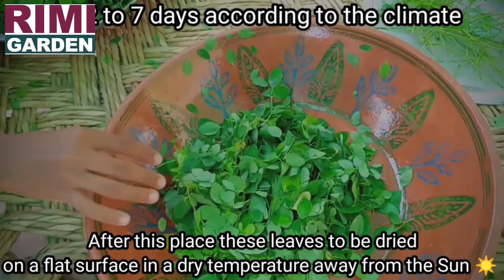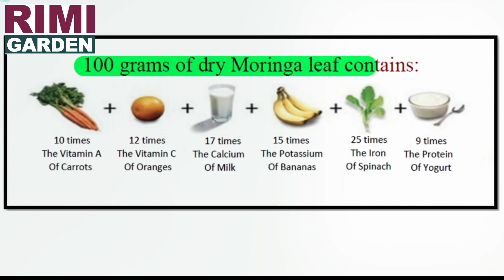वजन घटाना है तो इस पौधे के पत्ते रोज़ाना खाइए Certified & Trusted for weight loss around the world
Drumstick is an Indian herb derived from the Moringa oleifera tree.

It has been used in Ayurveda medicine — an ancient Indian medical system — to treat skin diseases, diabetes, thyroid and infections for thousands of years.

Moringa powder has been suggested to promote weight loss.
Studies indicate that along with weight loss moringa may helps :

regulate blood sugar
lower blood pressure
lower cholesterol
reduce inflammation
protect against heart disease

अगर आप खाते -पीते बिना अतिरिक्त मेहनत के अपना वजन कम करना चाहते हैं तो सजना/ सिटी या सहजन एक सरल उपाय है। सहजन खा कर जब आप वजन कम करते हैं तो ना तो आपको कमज़ोरी महसूस होगी ना चक्कर आएँगे और चेहरे का निखार भी बढ़ता जाएगा। यह भारत में सब जगह आसानी से मिल जाता है, गमले में भी इसका पौधा लगा कर रख सकते हैं।

वजन कम करने में भी है मददगार || सहजन के पत्तों से ऐसे तेजी से कम हो सकता है वजन

सहजन / मोरिंगा एक सपाट पेट पाने या तेजी से वजन कम करने के लिए एक बहुत ही प्रभावी उपाय है। यह पीसीओएस, पीसीओडी, के लिए भी बिल्कुल सुरक्षित और प्रभावी है । सहजन में क्लोरोजेनिक एसिड पाया जाता है, जो आपका वजन कम करने में मददगार साबित होता है। साथ ही इसमें फॉस्फोरस भी पाया जाता है, जिससे आपकी कैलोरी बर्न होती है।
डायबिटीज मरीजों के लिए बेहद फायदेमंद है सहजन की पत्तियों का सेवन